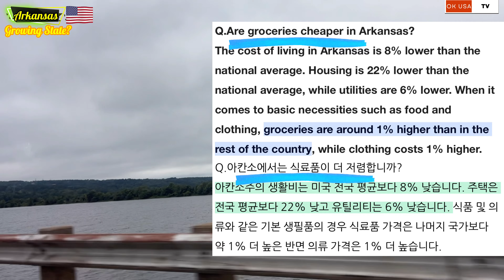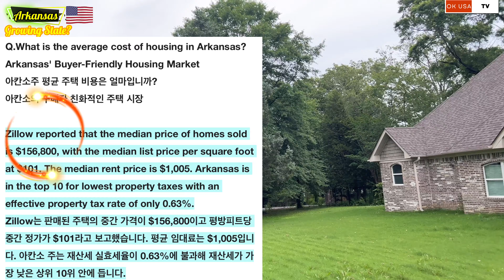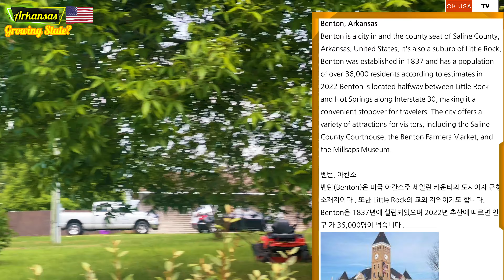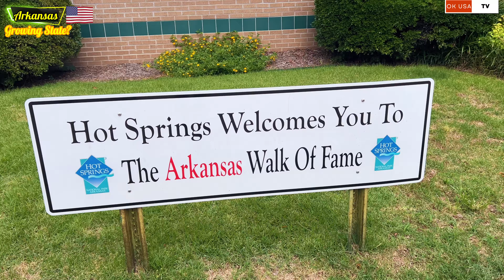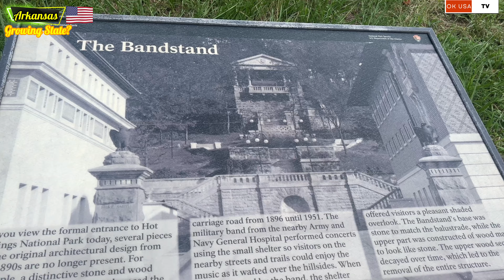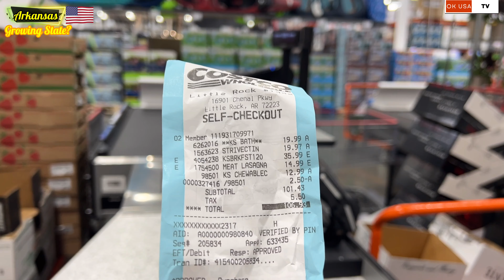🇺🇸알칸서|Hot Springs,Arkansas The Next Big Travel Destination?Fast-growing City &Travel Trip#travelvlog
?sub_confirmation=1

0:00 시작(Begin)
1:38 알칸서주 위치와 장점(Arkansas's growth&Location )
2:56 알칸서 로컬 버거 맛집(Feltner's Whatta Burger)
5:49 알칸서 장점과 성장이유(5 Reasons Why N.W Arkansas  Is Growing )
12:44 핫스프링 알칸서 관광(Hot Spring&Arlington Hotel  Arkansas)
15:01 알칸서주도 리틀락주변과 코스트코(Costco @  little Rock,Arkansas)

미국알칸서주 성장가 성장하는 이유가 무엇일까요?미국에 오래산 교민으로서 자세히 알려 드릴께요.전영상에 언급한  미국 성장하는 주 미국 남부 알칸서 이주,유학,비지니스를 궁금해 하셔서 ,직접방문해서 영상을 찍어  최신 정보를 자세히 업데이트 해드려요.미국 은퇴 선호지, 미국 유명 국립공원 핫스링지역과 관광지를 상세히 보여드릴께요.미국 유명 국립공원 핫스링지역과 관광지인 핫스프링스는 워시타 산맥(Ouachita Mountains)에 자리 잡은 도시로 자연적으로 가열되는  역사적인 온천으로 유명해요.도 미국에서 지역적으로 가장 작은 국립공원인 핫스프링스 국립공원이 있어요. 물맛도 정말 좋아요.여행가시면 생수병에 가득 담아오세요. (미국에서는 사서 이물을 마셔요.)

알칸서주는는 미국 남부에 위치한 주로 다양한 장점을 가지고 있어요.풍부한 자원과 아름다운 자연, 저렴한 집값과 생활비를  가지고 있어요.벤튼은  미국에서 최근 10년동안 탑 성장한  주도 리틀락의 소도시예요.지금도 새로운 비지니스가 또한 타주에서 이주를 많이 와서 인구 증가를 절감해요.그럼 그이유를 영상을 통해 알아볼께요.

미대도시 범죄증가와 미시민들의 세금증가로 오클라호마와 알칸서 텍사스등 공화당주는 건설붐을 이루며 는 미국시민  이주 많이 오는 주중 한주가 되었어요.알칸서 장점은 텍사스주보다 주택보유세가 낮고 큰 소나무들이 많아요.지금까지 한국인에게는 잘 알려지지 않은 자세한 미국 현상황과 살기 좋은 미국 알칸서에 대해 이곳에 살면서 알려 드렸어요.오클라호마에 궁금하신점이 있으시면 댓글로 남겨 주세요.영상이 마음 드시면 구독부탁드려요.

꼭 부탁드려요.미국 이주 ,미국 이민 유튜브  미국 은퇴 선호지  미국 살기좋은 주, 핫스프링,핫스프링 관광, 미국 집값 미국은퇴 미국 좋은 대학 미국 브이로그  미국이민  미국살기좋은도시 알칸서 여행  미국 집값 알칸서 장점 미국 부동산 미국 이민 미국  살기 좋은 도시  미국유학생  미국 평균 집값 충격적인 미국생활 미국생활  미국여행 미국은퇴해서 살기좋은곳

5 Reasons Why Arkansas is Growing? Arkansas Growing Fast? the best places to visit in Arkansas N.W Arkansas is Growing FAST, Visit Hot Springs,Costco,Feltner's!!! Economic Powerhouses: Northwest Arkansas is home to corporate giants like Walmart and Tyson Foods. Their expansion and attracting satellite businesses creates a strong job market, drawing in new residents.Lower Cost of Living: Compared to other parts of the country, Arkansas offers a lower cost of living, including housing, which makes relocation attractive. Natural Beauty: The Ozark Mountains provide stunning scenery and outdoor recreation opportunities, appealing to those seeking an active lifestyle.Improved Quality of Life: Cities like Conway are investing in infrastructure and creating a vibrant community atmosphere, further enticing newcomers .
While these factors contribute to Arkansas's growth, Arkansas little rock Arkansas travel Top growing state USA best places to visit in Arkansas